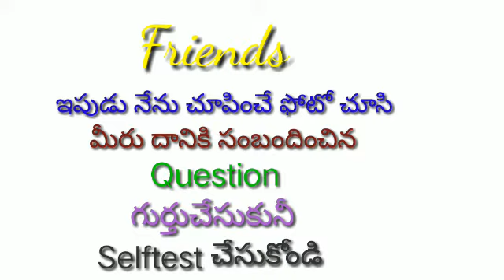JULY 2020 AWARDS PART 1